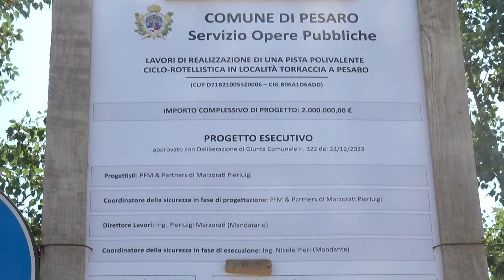126 ALBERI SACRIFICATI PER LA PISTA CICLOROTELLISTICA, IL COMUNE RISPONDE ALLE ACCUSE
126 ALBERI  SACRIFICATI PER LA PISTA CICLOROTELLISTICA, IL COMUNE RISPONDE ALLE ACCUSE